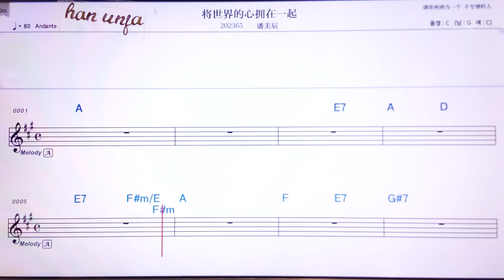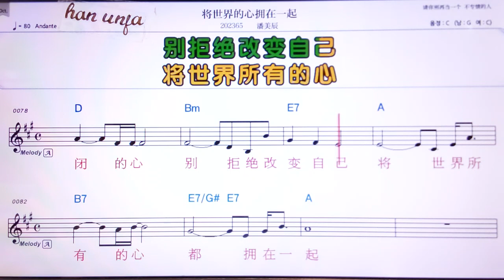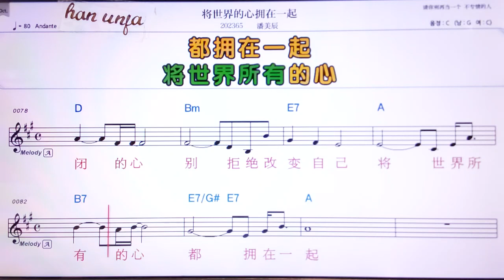💖쯔앙쓰찌에더씬융찌이이치/ 판메이천 👍Karaoke With Sheet Music/MR,노래방, 악보, 코드,